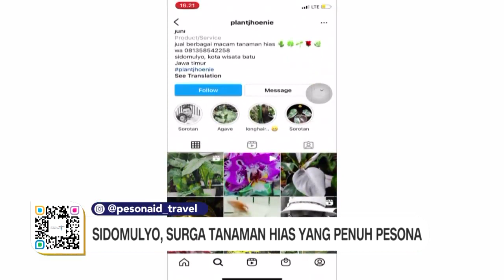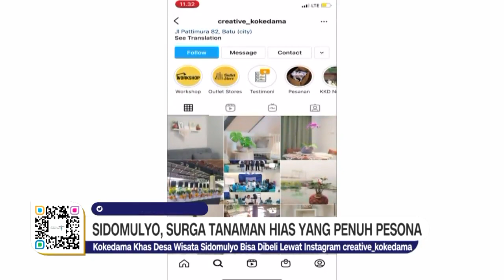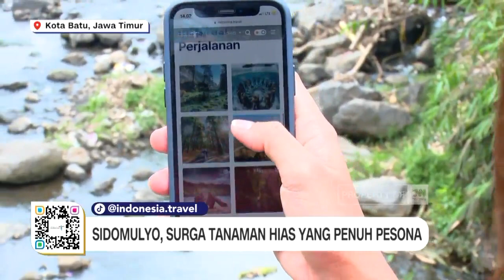Sidomulyo, Surga Tanaman Hias yang Penuh Pesona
Kota Batu Jawa Timur ternyata memiliki segudang pesona alam yang sampai sekarang masih menjadi magnet bagi banyak wisatawan. Salah satunya terletak di kaki gunung Arjuna. Sebuah Desa Wisata bernama Sidomulyo yang dikenal sebagai surga tanaman hias di Kota Batu.

Di tempat ini, wisatawan yang datang bisa belajar banyak tentang tanaman hias. Siapa tahu nantinya anda juga bisa menanam tanaman hias sendiri di rumah.

Nah selain belajar banyak soal tanaman hias, Anda yang gemar wisata menantang, bisa menjajal River Tubing sambil menyusuri eloknya sungai Brantas.

Simak selengkapnya pesona Desa Sidomulyo lewat liputan berikut ini.

Yuk, bersama jaga Indonesia agar kita bisa bangkit dan berwisata kembali

Lekas pulih pariwisata, bangkit Indonesia!